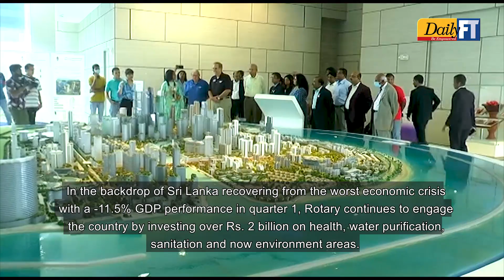World must be polio-free when Port City becomes operational